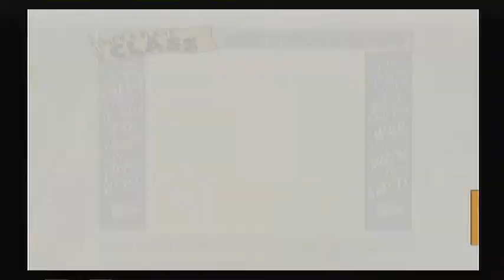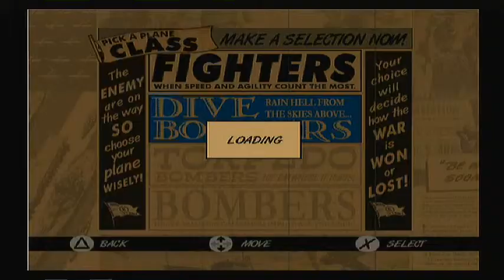Lets Play Heroes of the Pacific EP21